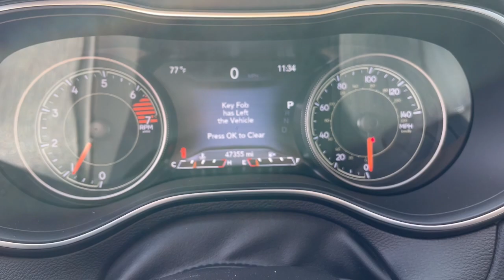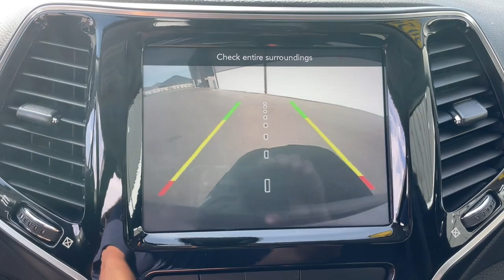2020 Jeep Cherokee Jacksonville, Orange Park, Gainesville, Ocala, Kingsland GA LD577940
Granite Crystal Metallic Clearcoat Used 2020 Jeep Cherokee Limited available in Kingsland, Georgia at Murray Ford of Kingsland. Servicing the Jacksonville, Orange Park, Gainesville, Ocala, Lake City, FL area.

Recent Arrival! Certified. 2020 Jeep Cherokee Limited 2.4L I4 9-Speed 948TE Automatic FWDbrbrOdometer is 8516 miles below market average! 22/31 City/Highway MPGbrbrCertification Program Details: Ford Blue Advantage: Blue Certifiedbr* 139 Point Inspectionbr* Transferable Warrantybr* Vehicle Historybr* Warranty Deductible: $100br* Roadside Assistancebr* Limited Warranty: 3 Month/4000 Mile (whichever comes first) after new car warranty expires or from certified purchase datebr* and 11000 FordPass Rewards Points to use toward first maintenance visit